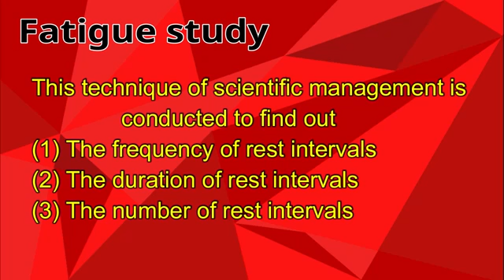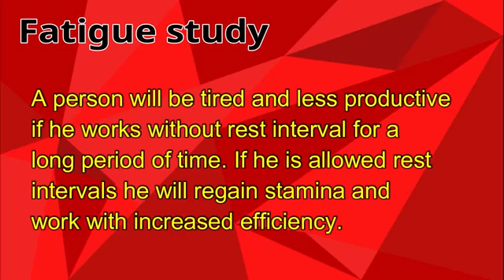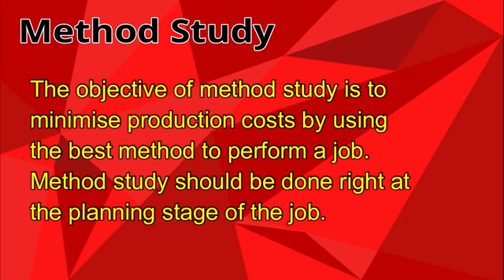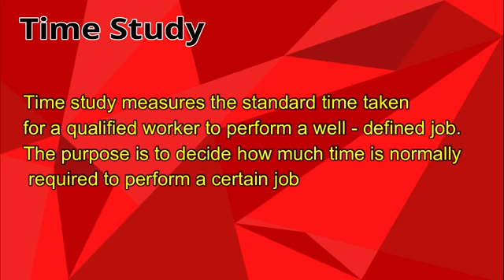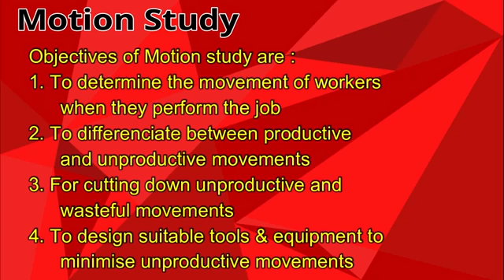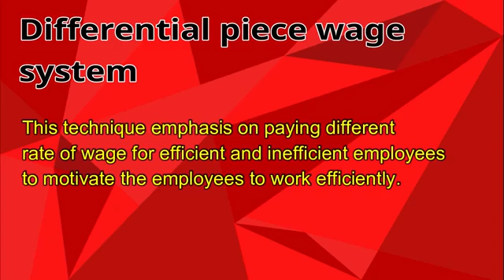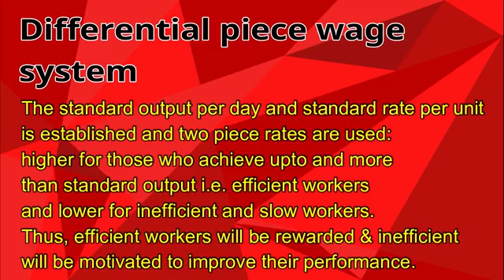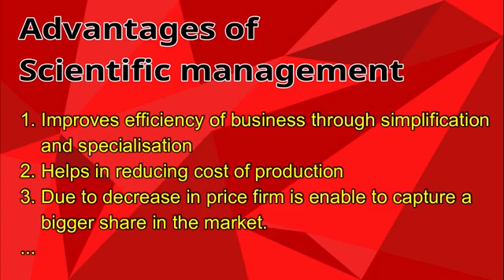Scientific Techniques of Management Class 12 Business studies Chapter 2 P0003